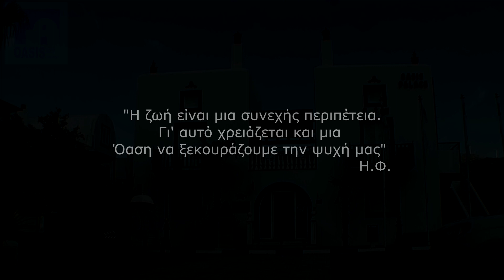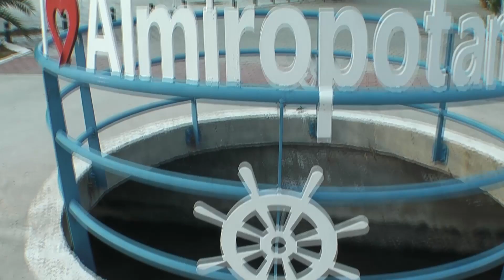OASIS Palace - Αλμυροπόταμος Ευβοίας